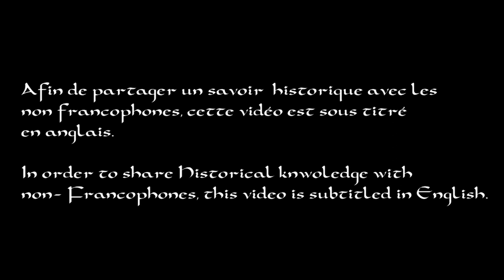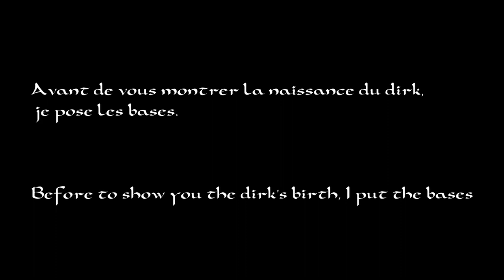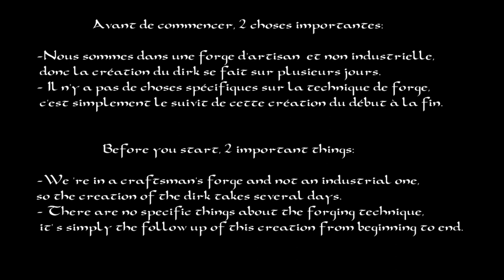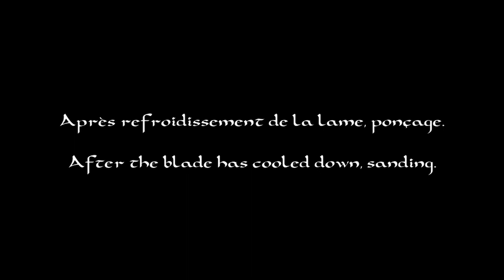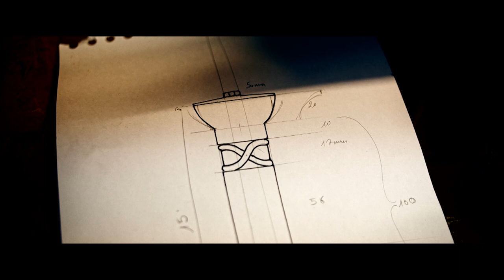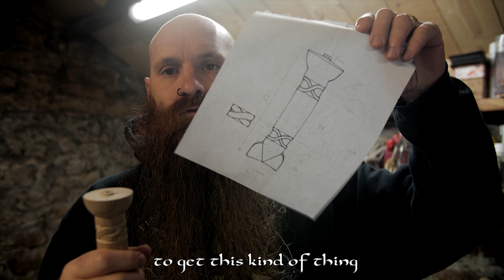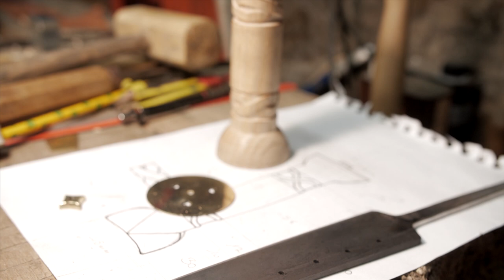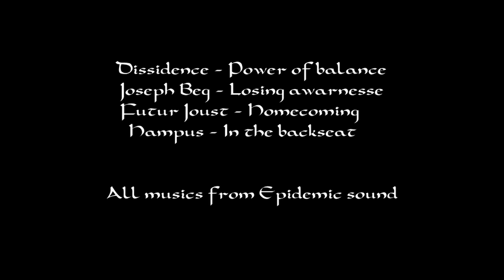Scottish dirk forgé (forged) ( ENG Subtitled)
Pour avoir un objet unique, l'artisanat est nécessaire. C'est ainsi que l'on a refait un dirk sur un modèle existant, en différent.
To have a unique object, craftsmanship is necessary. This is how a dirk has been remade on an existing model, in a different way.